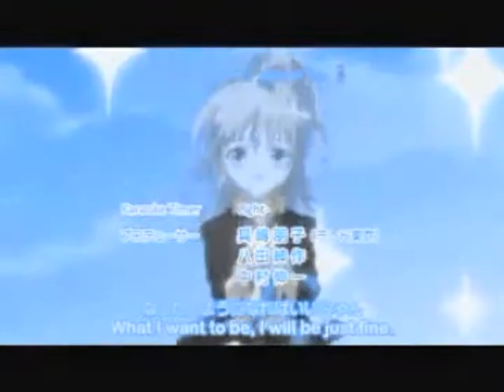Shugo Chara- Funhouse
no offence to rima i just needed a clown